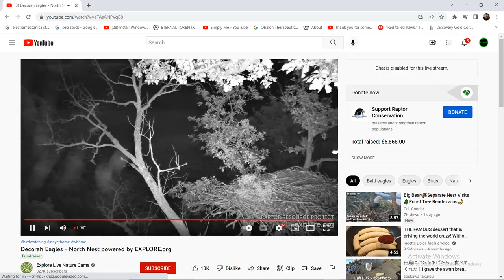DN B@1d 3@g13s 07/18/2022 23:29